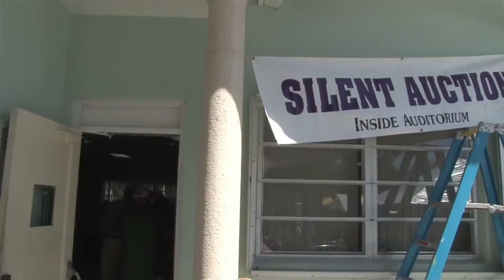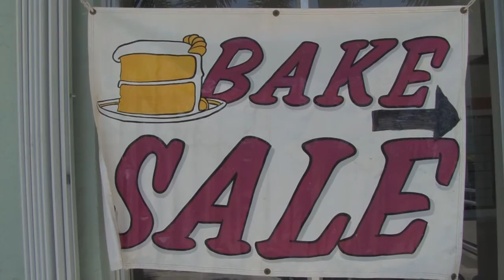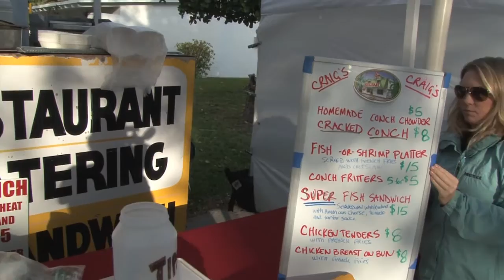The 59th Annual Key Colony Beach Days took place on March 6, 2016 in Key Colony Beach, Florida Keys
The 59th Annual Key Colony Beach Days took place on Sunday, March 6, 2016 in Key Colony Beach, Florida Keys - and Florida Keys Television was there to cover it.

This video has been produced for posting and TV 88 by its owner Florida Keys Television.

Look through all of our videos - either by going to our through our You Tube channel our Google Plus account